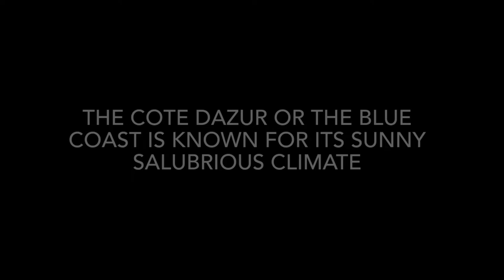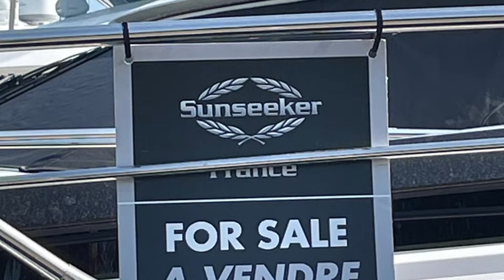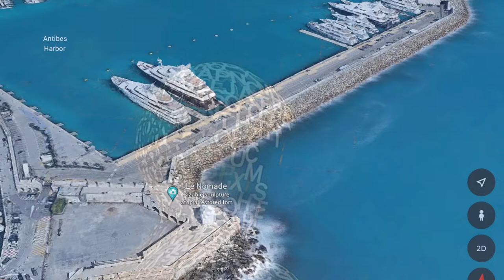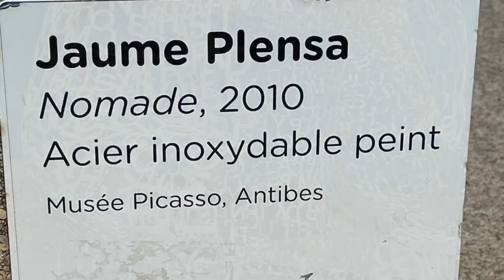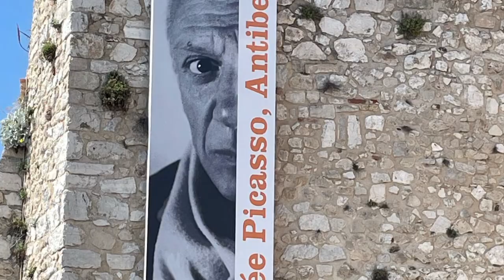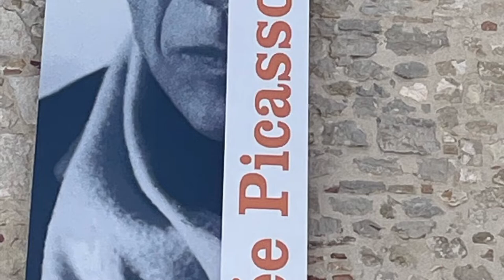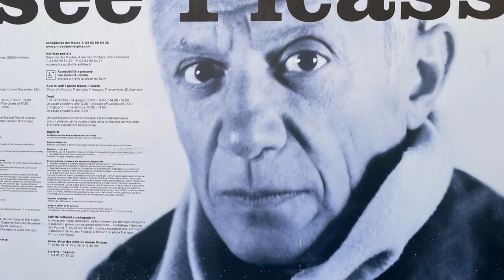ANTIBES COTE DAZUR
we discovered the medieval seaside town of antibes on the french riviera.fort carre was the last bastion of the french before italian border.
after a plebiscite the italian areas from menton to antibes were annexed to france un der the,"treaty of turin". signed on 24 mar 1860 the duchy of savoy and county of nice was annexed to france.
after world war 2 the natural beauty and salubrious climate fired the imagination of artists like pablo picasso who moved in here and set up a studio in grimaldi palace. it now houses the 'musee picasso'.
Monaco voted to remain separate and till date is till date a separate enclave one of the ricchest in the world.
antibes has old fortifications through which gates lead to the old town where many inviting lanes restaurants markets greet you
the harbor at antibes is the largest in europe and has a separate quay for the millionaires yachtes the ''quay de milliardiares''.here the big daddies of superyatches lie anchored.

nous avons découvert la ville balnéaire médiévale d'antibes sur la côte d'azur. le fort carré était le dernier bastion des français avant la frontière italienne.
après un plébiscite, les régions italiennes de menton à antibes ont été annexées à la france en vertu du "traité de turin". signé le 24 mars 1860 le duché de savoie et le comté de nice sont annexés à la france.
après la seconde guerre mondiale, la beauté naturelle et le climat salubre ont enflammé l'imagination d'artistes comme pablo picasso qui ont emménagé ici et ont installé un studio dans le palais grimaldi. il abrite aujourd'hui le 'musée picasso'.
Monaco a voté pour rester séparé et jusqu'à ce jour est jusqu'à ce jour une enclave séparée l'une des plus riches au monde.
antibes possède d'anciennes fortifications à travers lesquelles des portes mènent à la vieille ville où de nombreuses ruelles accueillantes restaurants marchés vous accueillent
le port d'antibes est le plus grand d'europe et dispose d'un quai séparé pour les yachts millionnaires le ''quai de milliardiares''.ici les grands papas des superyatches sont ancrés.

descubrimos la ciudad costera medieval de antibes en la riviera francesa.fort carre fue el último bastión de los franceses antes de la frontera italiana.
después de un plebiscito, las áreas italianas desde menton hasta antibes fueron anexadas a francia bajo el "tratado de turín". firmado el 24 de marzo de 1860 el ducado de saboya y el condado de niza se anexaron a francia.
después de la segunda guerra mundial, la belleza natural y el clima saludable dispararon la imaginación de artistas como pablo picasso, quien se mudó aquí y instaló un estudio en el palacio grimaldi. ahora alberga el 'musée picasso'.
Mónaco votó para permanecer separado y hasta la fecha es hasta la fecha un enclave separado, uno de los más ricos del mundo.
Antibes tiene antiguas fortificaciones a través de las cuales las puertas conducen al casco antiguo, donde te dan la bienvenida muchas calles acogedoras, restaurantes, mercados.
el puerto de antibes es el más grande de europa y tiene un muelle separado para los yates millonarios, el ''quay de milliardiares''. aquí están anclados los grandes papás de los superyates.

Wir entdeckten die mittelalterliche Küstenstadt Antibes an der französischen Riviera. Fort Carre war die letzte Bastion der Franzosen vor der italienischen Grenze.
nach einer abstimmung wurden die italienischen gebiete von menton bis antibes im „vertrag von turin“ an frankreich angeschlossen. Unterzeichnet am 24. März 1860 wurden das Herzogtum Savoyen und die Grafschaft Nizza von Frankreich annektiert.
nach dem 2. weltkrieg beflügelten die natürliche schönheit und das gesunde klima die fantasie von künstlern wie pablo picasso, die hier einzogen und im grimaldi-palast ein studio einrichteten. es beherbergt heute das 'musée picasso'.
Monaco hat dafür gestimmt, getrennt zu bleiben, und ist bis heute eine separate Enklave, eine der reichsten der Welt.
Antibes hat alte Befestigungsanlagen, durch die Tore in die Altstadt führen, wo viele einladende Gassen, Restaurants, Märkte Sie begrüßen
der hafen von antibes ist der größte in europa und hat einen separaten kai für die millionärsyachten, den ''quay de milliardiares''. hier liegen die großen väter der superyachten vor anker.